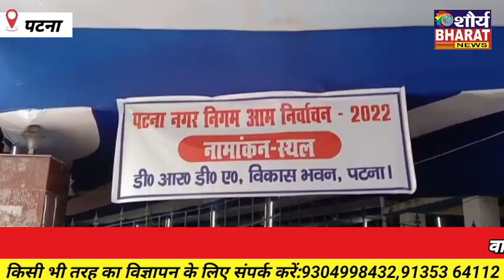वार्ड 60 से शोभा देवी ने नॉमिनेशन दर्ज कर चौथी बार भी जीत दर्ज करने का ठोका दावा